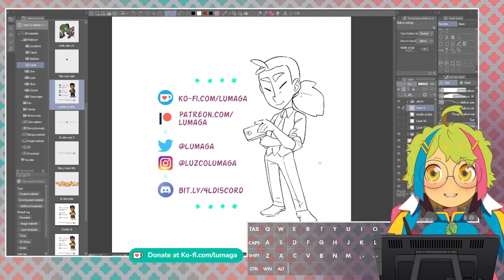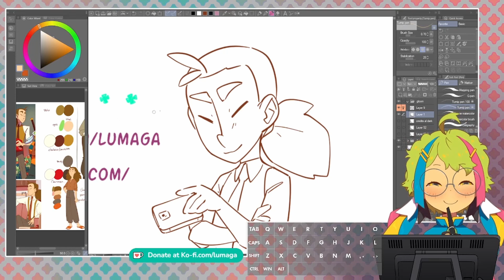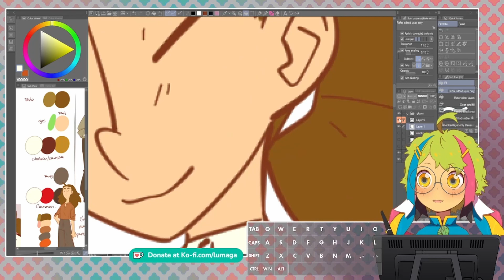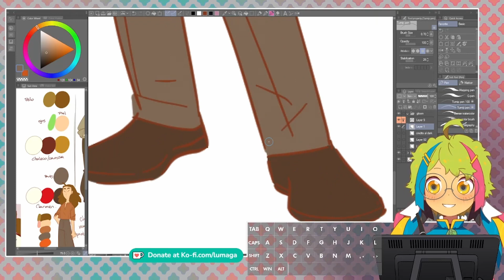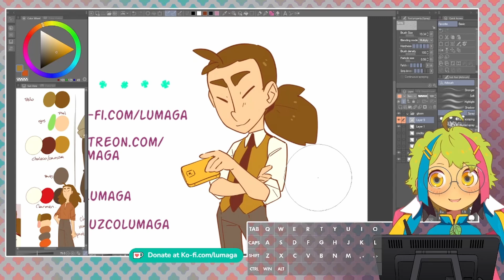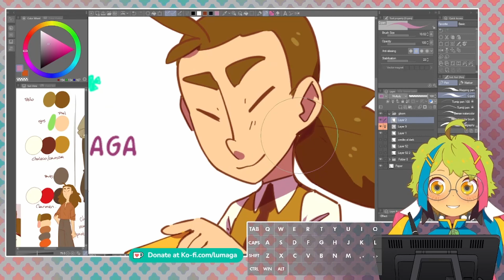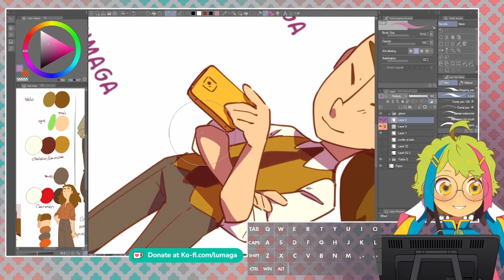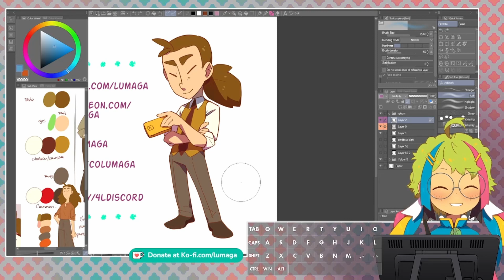How I color FAST for my WEBTOON [Real time] [with commentary]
This is how I color fast in Clip Studio Paint for my WEBTOON Originnal, Four Leaf. Basic version.

It was more like a test to shake my recording fears away lol, so excuse the background noise and my poor english pronunciation, I hope to improve for future videos, I already have a list of things I'd like to improve ^^

Don't Stop de Audionautix está sujeta a una licencia de Atribución 4.0 de Creative Commons.
Educated man by Max McFerren